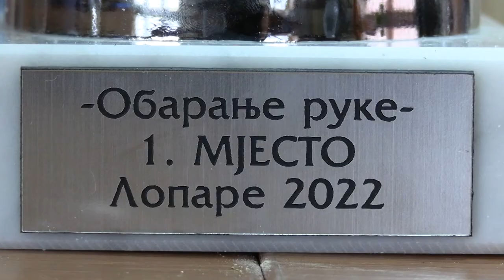Podcast #44: Gordana Đurđević: "Cilj mi da budem svjetska šampionka."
U novom izdanju podkasta Zadnja klupa novi zanimljiv gost. Razgovarali smo sa djevojkom iz Ljubovije, koja je višestruki šampion Srbije u obaranju ruke, Gordanom Đurđević. Takođe ona je vicešampion svijeta.